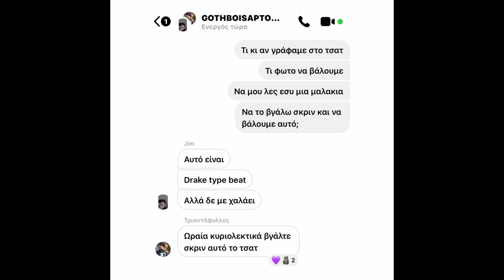Untie the Knot, Trik - VIBECHECK (prod. Jim Trin)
Lyrics: Untie The Knot, Trik
Produced by Jim Trin
Mix-Master: Trik
Cover Art: Untie The Knot

Find us

Lyrics:
Ο,τι φτύνεις so mid, από όλα αυτά ζεις τι;
Με όσα γράφουν δε γαμάνε θα τηρούν τη νηστεία
Αποφεύγω νταβαντούρι εδώ δε παίζει siq’varuli
Το τετράδιο στη μούρη άμα δε πειστεί

Ένα κουπλέ τους να νιώσω το θέλω και τι στον κόσμο
Με εξάρια όλοι ξέρουν bozo μα εμείς γουστάρουμε ασσόδυα
Κάτσε λίγο να τεντώσω να δούμε, αντέχουνε πόσο;
Το παίζανε killers τόσο μα τους κόπηκαν τα πόδια
Beware, κλείνω πόρτα κι ανοίγω το Rec
Το ραππάρω κι όλη η Βέροια μυρίζει καφέ
Το ακούνε το χορεύουν ζεϊμπεκιά στις φωτιές
Μητροπάνος με eyeliner, εσύ λέγε ο,τι θες
Όλοι οι φίλοι μου σχολείο, οι δικοί σου είναι ξεφτίλες
Τι λες καραγκιόζη; Γλείψε να σε γράψουνε σε στήλες
Πήρες τη προσοχή σου τώρα κάτσε κοίτα
Και κράτα σημειώσεις μη ξανακάνεις τα ίδια
Σκάμε πίτα με Τρίκο να φωνάζει «χώμα κάν'τους»
Όταν λέω «Δεν έχω σχέση» σίγουρα δε λέω για status
Άιντε Μήτσο παίξε μπάλα κάνε τα δικά σου κι άσ'τους
Στείλε κάτι να σκοτώσω να τους βάλουμε σε κάδους

Κουνάνε το κεφάλι στο play
Παίζουνε φτηνά σα να έχουν έρθει απτό Shein
No pain, no gain μη ρωτάτε τι φταίει
Δε με καεί τι λέει Kay it was a good day
Σκαμε τσιτα
τα παίζουν, πάλι πίσω, παίζω μπιτια πρώτη πίστα
τα ακούμε με το Μήτσο και μας πιάνει νύστα κοίτα τα
Πάνε να καρφώσουν αλλα χάνουν απ'τα βήματα
Έλα να μη τα λέμε από μηνύματα
Να 'μαι
Παίζω το ξημέρωμα όλα γύρω μου γυρνάνε
Ξέρω πως να παμε και ας μη ξέρω το που πάμε
Τρεις μεστό δωμάτιο που ξέρουν να πονάνε
Και οι μέρες δε περνάνε, τις μέρες τις περνάμε
Έχω ακόμα λίγες ελπίδες, γυρνάν σα σελίδες
Τρυπαν σα λεπίδες, δύο φίλοι αρτιστες
Χίλιες και μία νύχτες
Ξέρω πόσα άκουσες και είδες βάλτο να χαθείς